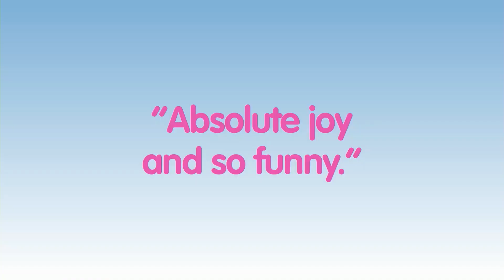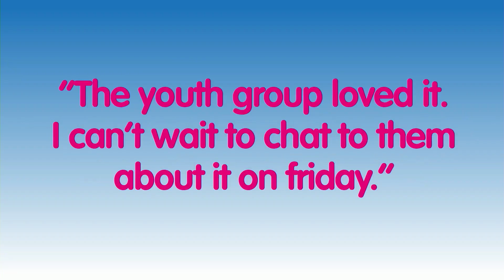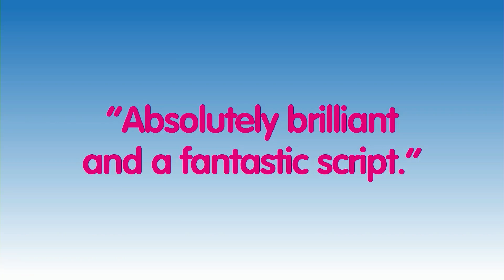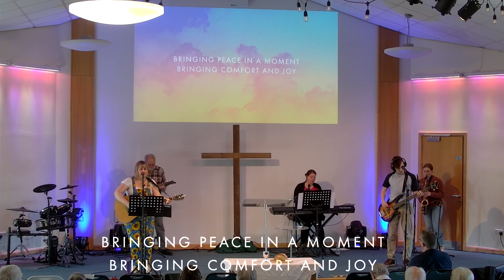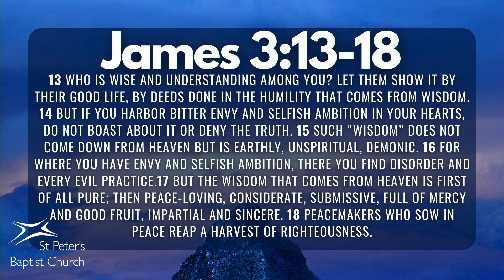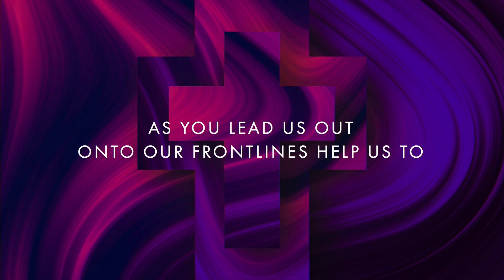THE PEACEMAKERS - Sunday Morning Service 5th November 2023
This week, Alan continued our series on the Beatitudes with "The Peacemakers"

00:00 - Welcome
3:24 - Worship
9:56 - CYF
17:14 - Notices
23:52 - Prayer
33:36 - Worship 2
42:31 - Message
1:15:56 - Worship 3
1:19:26 - Welcoming New Members
1:23:24 - Communion